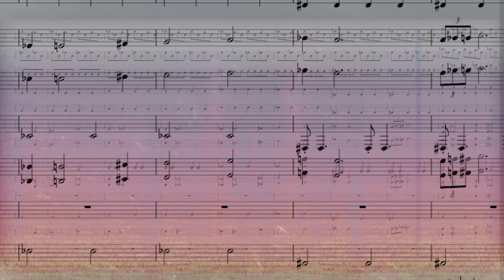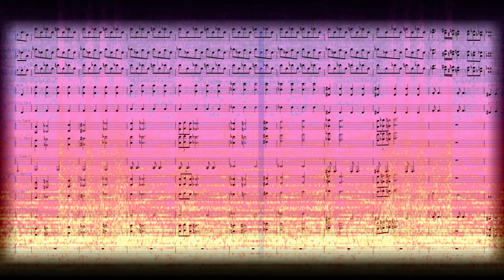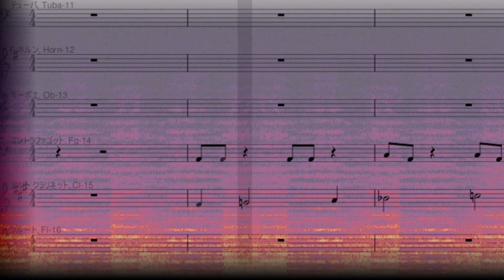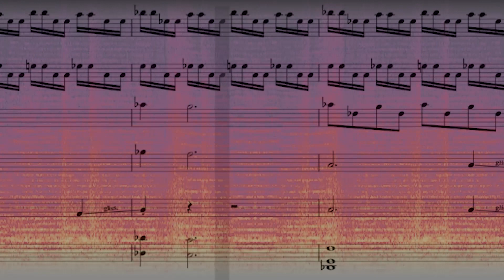【GEMSTONE ゴジラ 応募作品】音楽：水流ともゆき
イラストの応募作品はHPにて公開しております。

(クレジット)
水流ともゆき

(メッセージ)
圧倒的で絶望的な闇・死の象徴としてのゴジラをイメージした楽曲です。
 荒ぶるオーケストラを電子ノイズのテクスチャやシンセ音等で味付けした編成で、「闇の神」らしい響きや旋律、律動を感じられるものを狙いました。
 原水爆実験で生まれたオリジナルの設定を踏襲しつつも、より畏怖の念を抱かせるようなゴジラのイメージを鮮明にするため、写真加工によるゴジラのデザインも併せて制作しました。

 制作のため、以下の公式展示会で撮影した写真を素材として使用しました。

 ・ギャラリー鴻「特撮のDNA -『ゴジラ』から『シン・ゴジラ』まで-」

 ゴジラジオラマ（ギラゴジスーツ全体、ミニチュア背景一部）

 ゴジラ(84.)復元模型（背ビレ、尻尾部分）

 ・世田谷美術館「東宝スタジオ展 映画=創造の現場」

 ゴジラジオラマ（ミニチュア部分）

【GEMSTONE クリエイターズオーディション】実施概要
・第 1回テーマ:「ゴジラ」ゴジラの世界観にインスパイアされた作品を、実写・アニメ・音楽・イラストなど、ジャンル不問で募集。
・賞金総額:300 万円
・受賞者には東宝プロデューサーとの新規企画開発および ALPHABOAT でのマネジメント契約の機会を提供
・審査員:樋口真嗣氏他